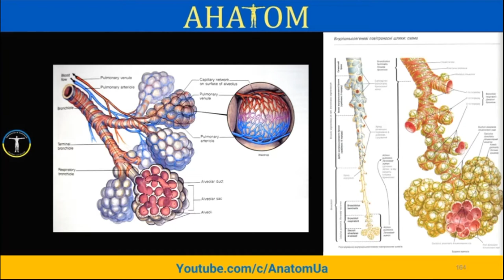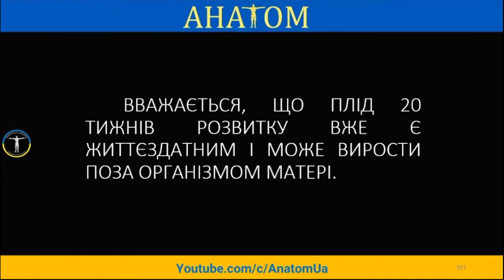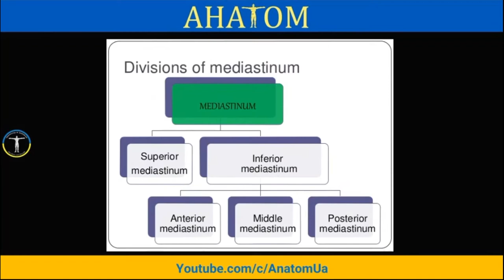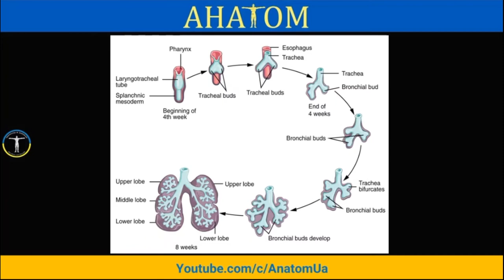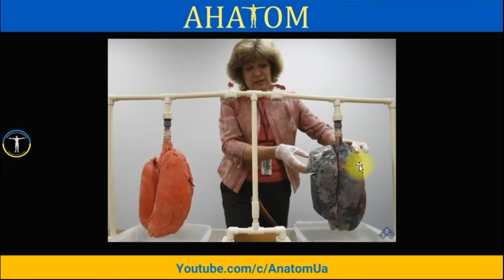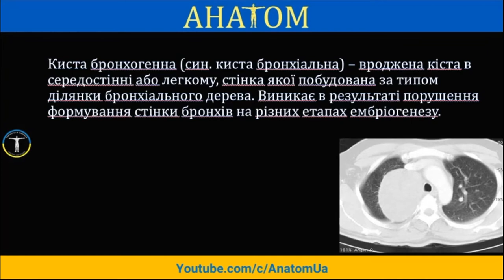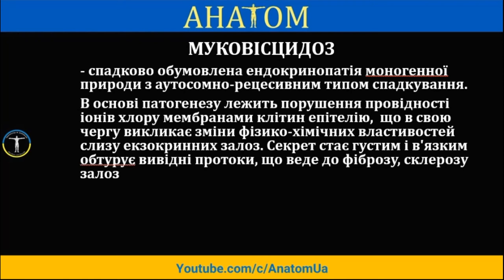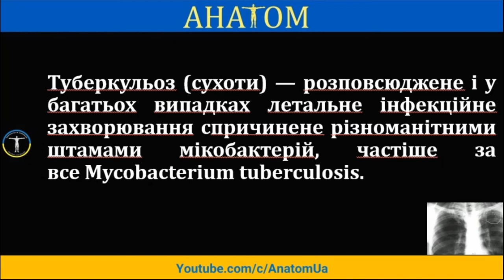ДИХАЛЬНА СИСТЕМА - 2